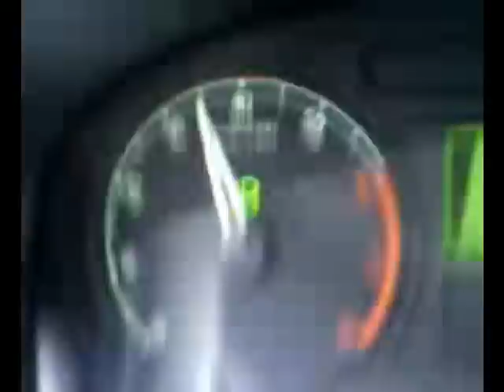Skoda Fabia 1.2 MPI